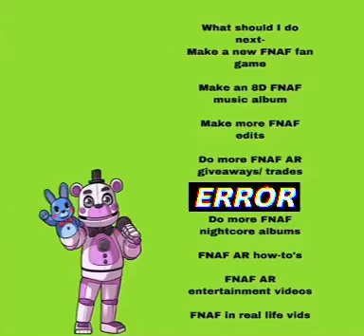What should I do